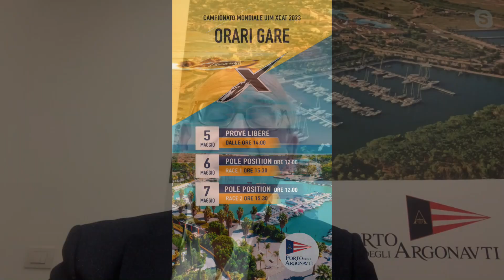Il Porto degli Argonauti ospita l Campionato mondiale Uim XCat 2023